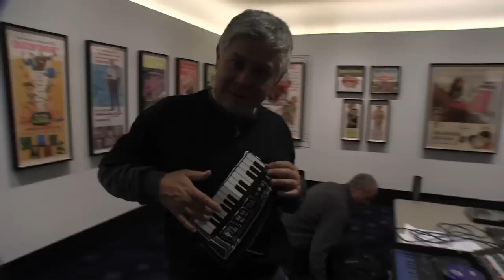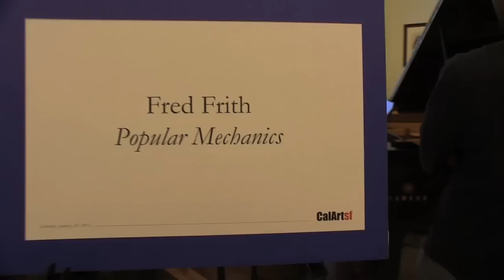John Cage MUSICIRCUS/CAL Arts Alumni and Friends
There was a CAL Arts reunion at the Walt Disney Museum in San Francisco on January 28th, 2012 where performers participated in a John Cage MUSICIRCUS. First performed in 1967, John Cage's MUSICIRCUS is simply an invitation for performers to assemble and play together - a "happening" where multiple performances occur simultaneously to create new and unusual configurations.